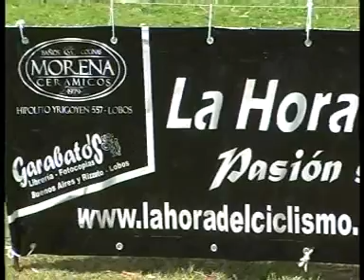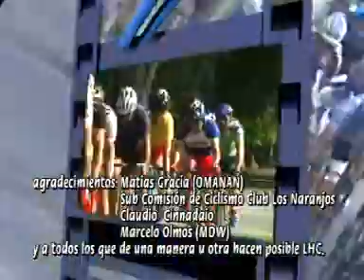LA HORA DEL CICLISMO TV. 29-10-2011.wmv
PROGRAMA COMPLETO DEL SABADO 29 DE OCTUBRE DE 2011.